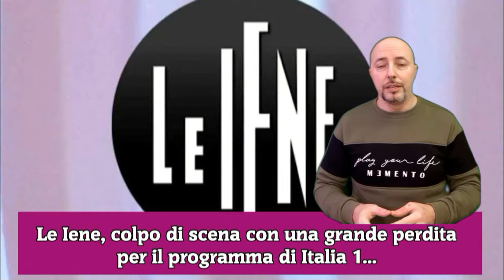Le Iene, colpo di scena con una grande perdita per il programma di Italia 1...